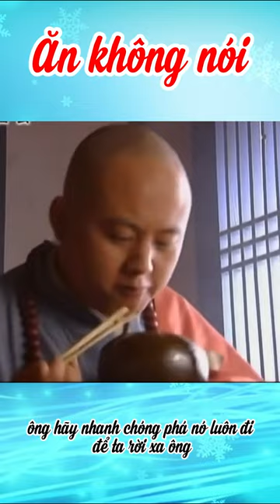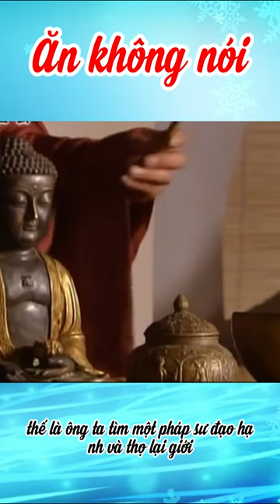15 Câu Chuyện Của Nhà Sư Già | Ngũ giới | HT Tuyên Hóa giảng